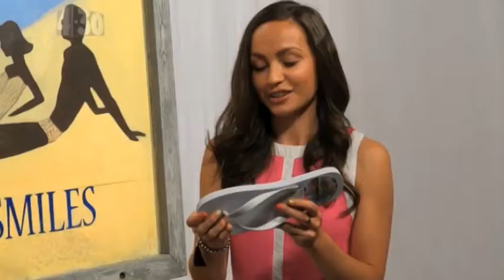Home & Away - Shane Withington Interview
The 4.30 Show talks to Shane Withington who plays surf live guard John Palmer on Home & Away